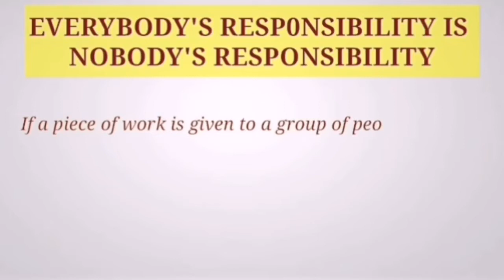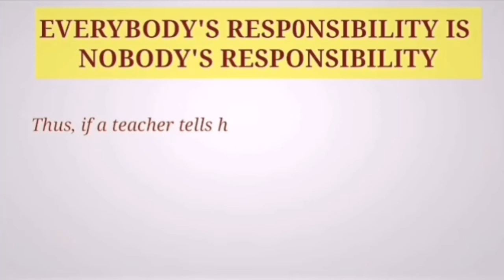Everybody's responsibility is nobody's responsibility | Expansion of Ideas |Proverb Thought | Idioms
Everybody's responsibility is nobody's responsibility | Expansion of Ideas |Proverb | Thought | Idioms | Slogan | Essay | Writing skills

The hand that rocks the cradle rules the world
Handsome is as handsome does
Success is realizing one's dream/What counts is trying
A sound mind dwells in a sound body
The poetry of earth is never dead
Work is worship
We are the architect of our own fate
If character is lost, everything is lost
A bird in hand is worth two in the bush
I never ask people to do anything which I did not practice in my life /practice what you preach
A penny saved is a penny gained
Knowledge is power
To serve humanity is to serve god
Time and tide wait for no man
A bad habit comes as a slave but stays as a master
A burnt child dreads the fire
Too many cooks spoil the broth
Many hands make light work
An idle mind is the devil's workshop
It is never too late to mend
Do not count your chicken before they are hatched
Love your country
If trees could speak.
Books : Our best friend
How beautiful is the rain!
Everybody's responsibility is nobody's responsibility